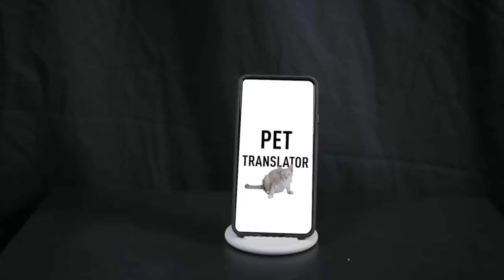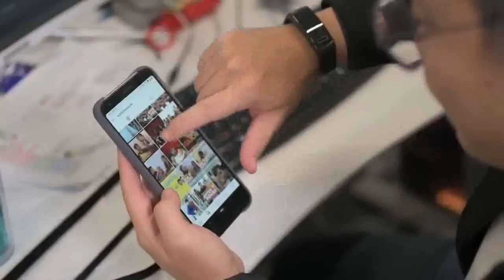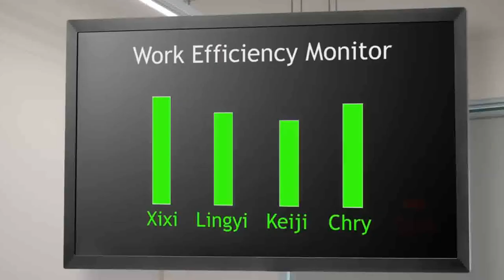10 Inventions From The Future 2020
2020 10 Inventions That Will Make Your Life Easier USEFUL INVENTIONS THAT WILL MAKE YOUR LIFE EASIER 2020